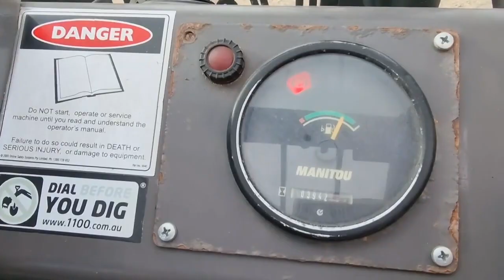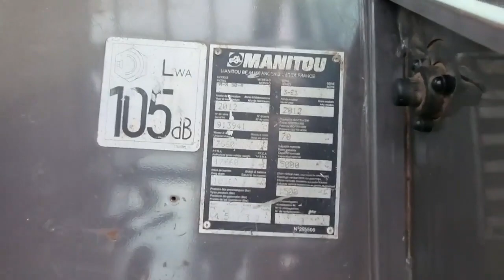2012 MANITOU MX50-4 For Sale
2012 M-X50-4 ALL TERRAIN

4x4

5T Fork Lift

AC Cab

94Hp Turbo Diesel

H/Duty Hydraulic Expandable Tynes,

4 Speed Gear box With Forward Reverse Shuttle on Steer Column,

Ride Control,

Side Shift,

2 Stage Mast 3.7m Lift,

4th Function Lever Controls

Open Up from 400mm to1,930mm wide,

Unit comes fully Serviced using Genuine Manitou Filters,

Transport can be arranged Nation Wide at Reasonable Rates